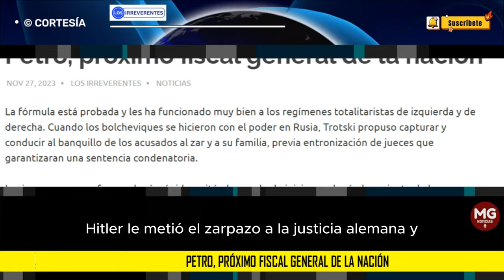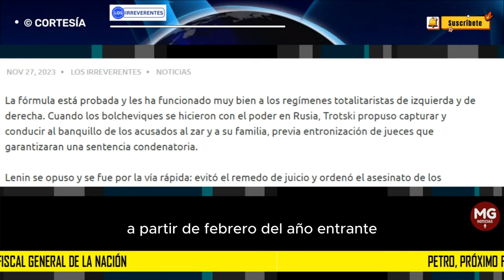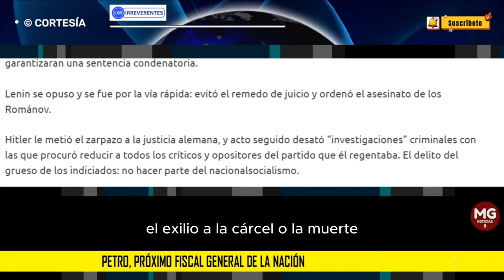PETRO, PRÓXIMO FISCAL GENERAL DE LA NACIÓN ⚠️ Editorial Los Irreverentes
Petro, además de los poderes propios de todos los presidentes, ejerce control sobre buena parte del crimen organizado. Y a partir del año entrante tendrá en sus manos a la justicia, con lo que encarnará en sí mismo la sentencia del historiador británico Lord Acton: “Con un poder absoluto, hasta a un burro le resulta fácil gobernar”.